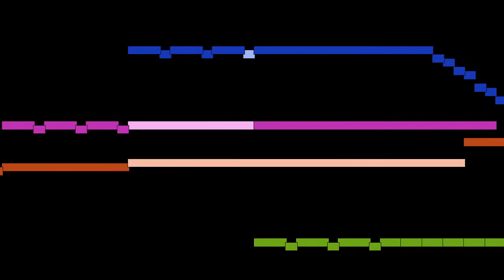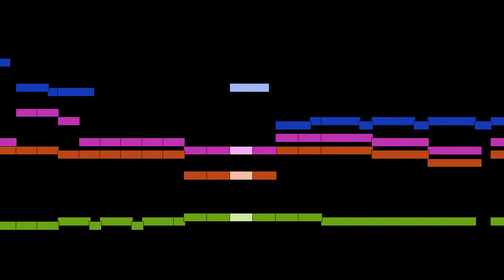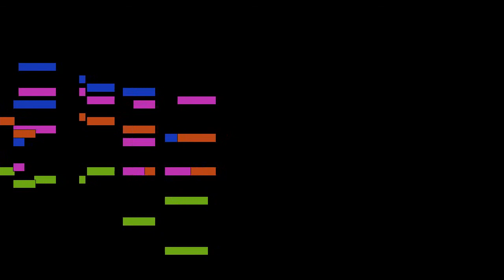Wolfgang Amadeus Mozart - Adagio and Fugue, KV 546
Adagio and Fugue, KV 546, by Wolfgang Amadeus Mozart, with animated score.